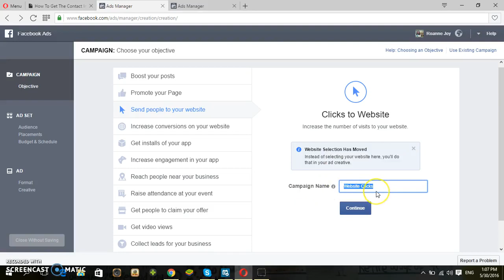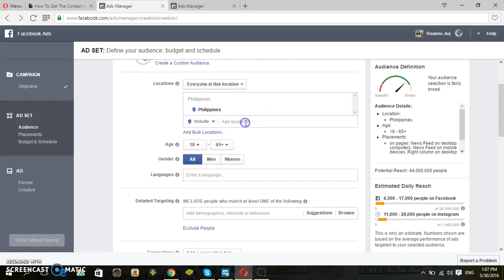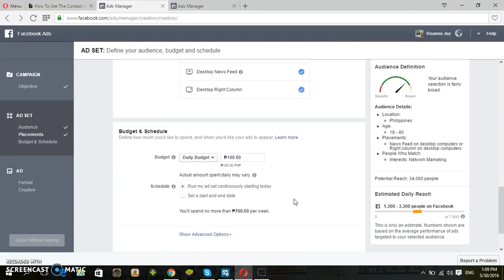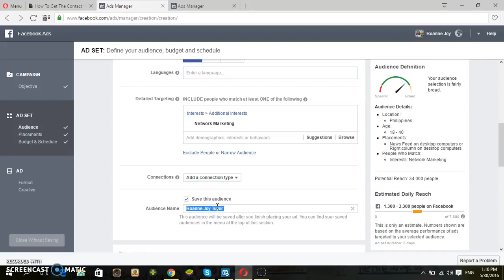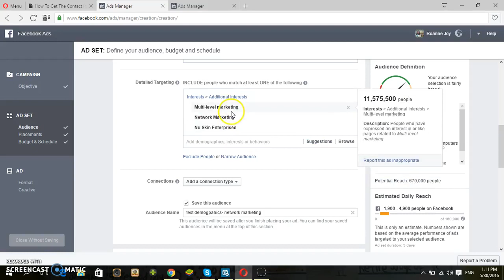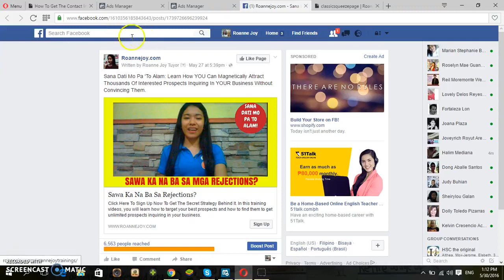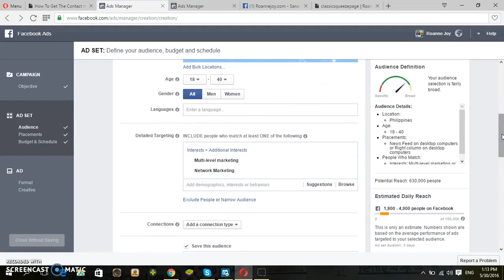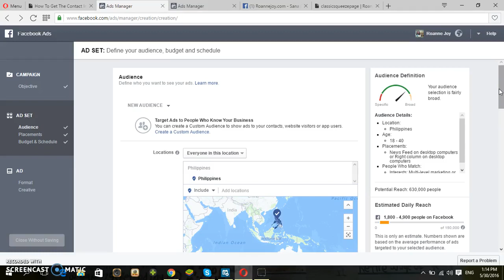Pinoy Online Business- How To Create Facebook Ads For Beginners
How To Recruit Your Prospects Without Personally Approaching Them Using This Automated Tools